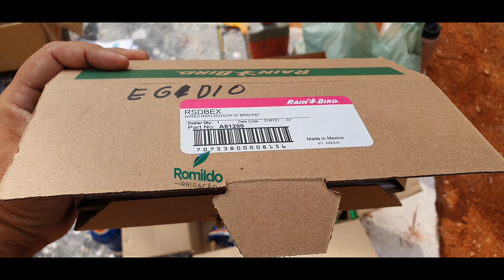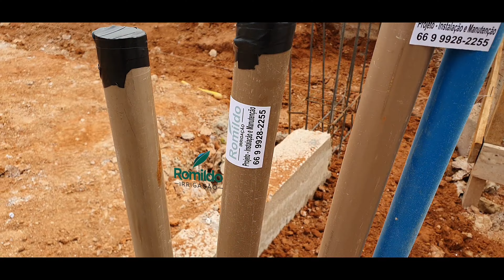Vlog minha rotina de trabalho/Instalação sistema Irrigação automatizado/Instalação válvula elétrica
Mais um vídeo da nossa rotina de trabalho